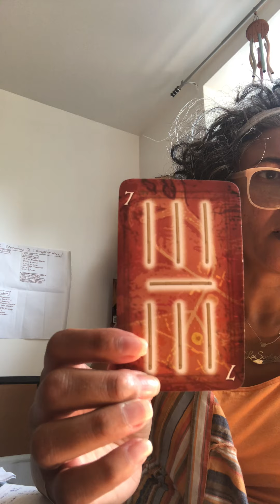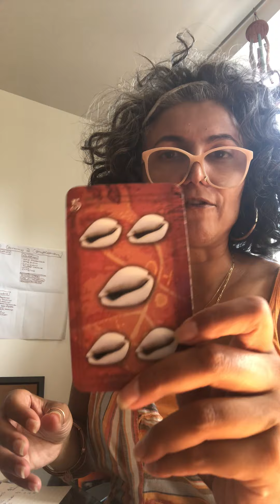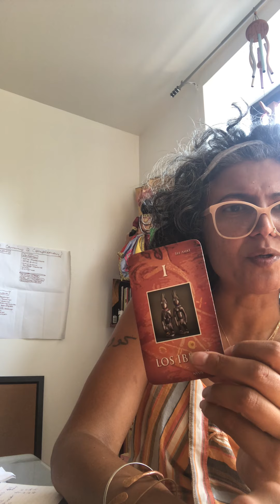Weekly reading July 19 - Aug 2, 2020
Last week was challenging and this week we have decisions to make. Aché